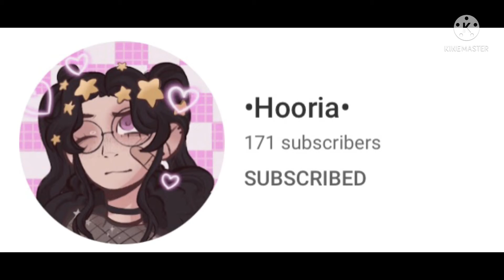UNDERATTED YOUTUBERS!( please sub)||I HOPE YOU ENJOY!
Yep these were UNDERRATED very underrated YouTubers! I hope you enjoyed!